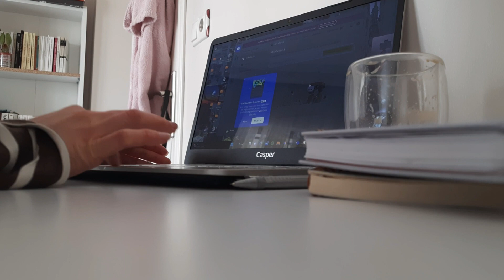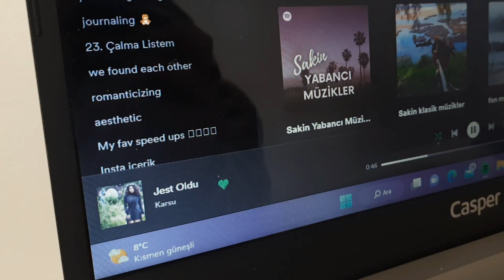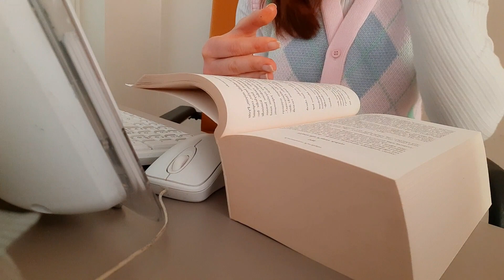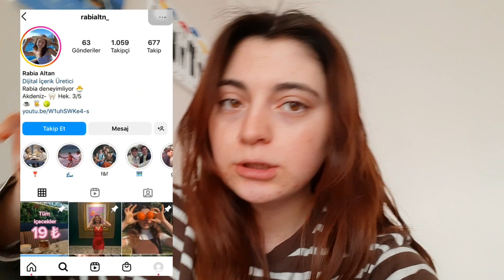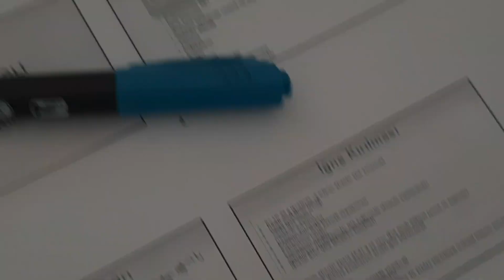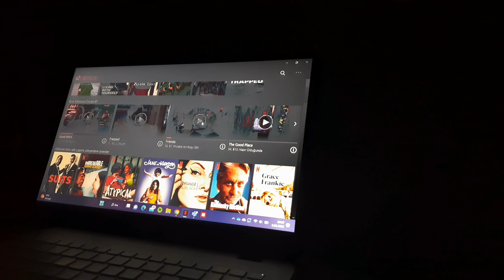gözlemde bir günüm/bol sohbetlii uzaktan egitim,telefon bağımlılığı, sosyal medyanın arka yüzü...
selaaaam , nasılsınız? umarım her sey yolundadır. benimki gördüğünüz üzere biraz inis çıkışlı. bu videoda sizlere gözlemde bir günümü gösterdim ve ayrıca son zamanlarda yaşadığım sorunlardan bahsettim. Umarım keyfinizi çok kaçırmaz. Sadece her şeyin her zaman mükemmel olmayacağının farkında olun diye bi de hayatımın bu kısmını da paylaşmak istediğim icin bu videoma ekledim, kırpmadım. sağlıklı,huzurlu, mutlu haftasonları diliyorum hepinize 😍💖✨️🌿

ayrıca bana ulasmak icin;
 hesabına yazabilirsiniz , öptüm bb 🐣

videoda kullandığim müzikler;